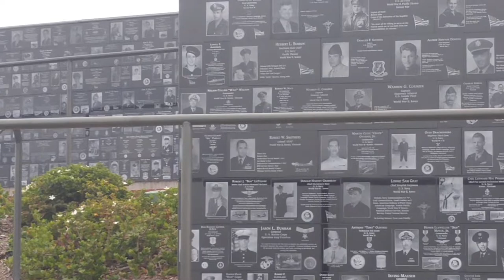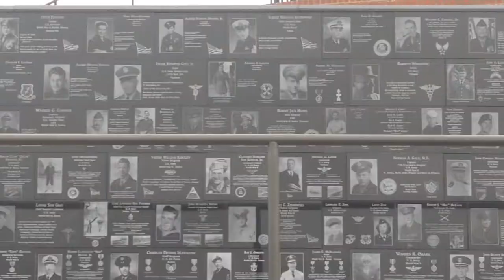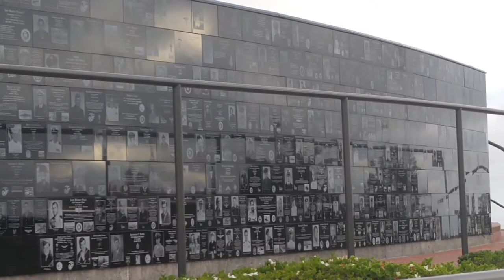Exploring San Diego - Mount Soledad National Veterans Memorial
Mt. Soledad National Veterans Memorial considered one of the most unique veterans memorials in America and is the only memorial that honors veterans, living or deceased, from the revolutionary war to the current war on terror, with an image of the veteran.

The mountaintop is the site of the Mount Soledad cross, the subject of a 25-year controversy over the involvement of religion in government, which concluded in 2016.

The 822-foot (251 m) tall hill lies between Interstate 5 to the east and the Pacific Ocean to the west. It is mostly within the community of La Jolla where the northern and eastern slopes form a sharp escarpment along the Rose Canyon fault.

Commercial aircraft approaching San Diego from the direction of Los Angeles often use Mount Soledad as their point to start the downwind leg of their approach to San Diego International Airport.